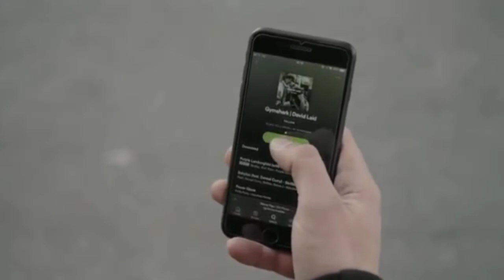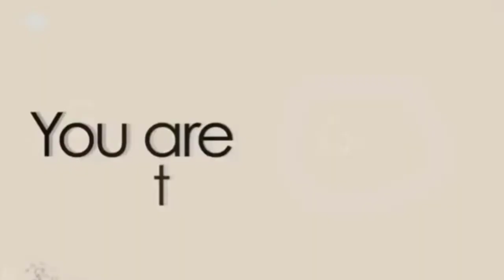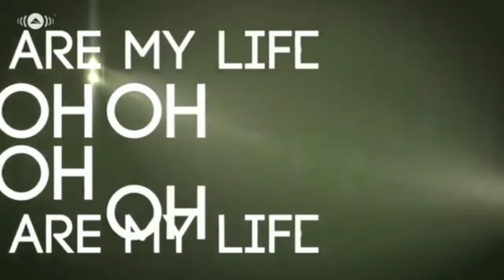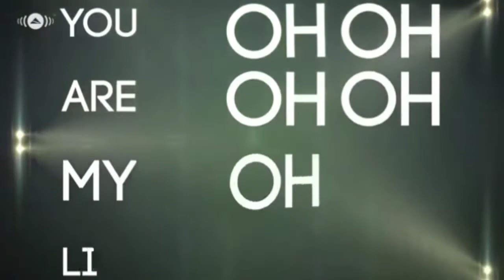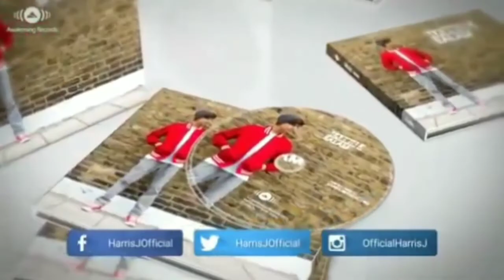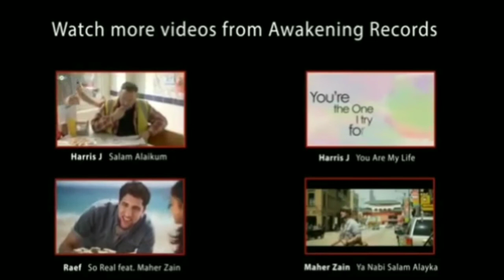David Laid & The Clarity - You are my life feat. greentone syeril (Awake Music Video)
Name : David Laid Clarity Awake Music Video
Album : Awake by MusicX